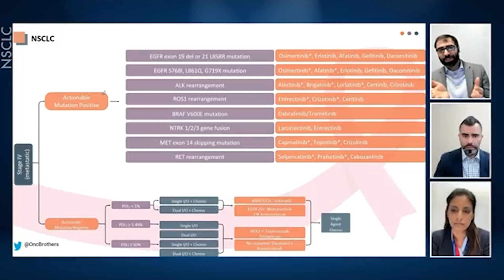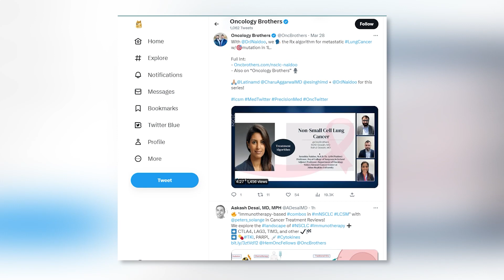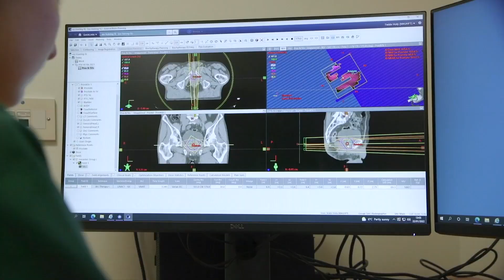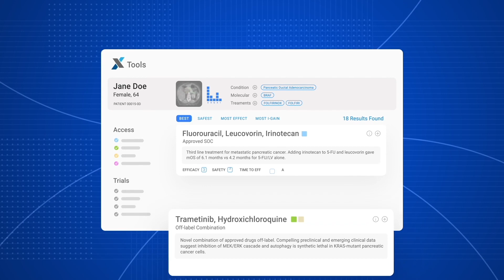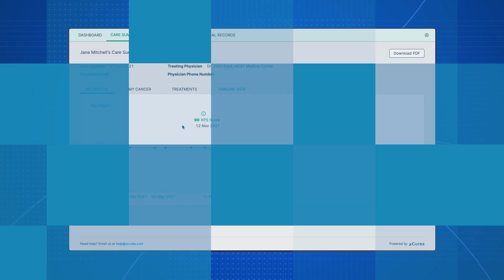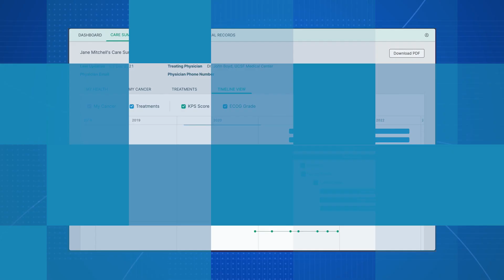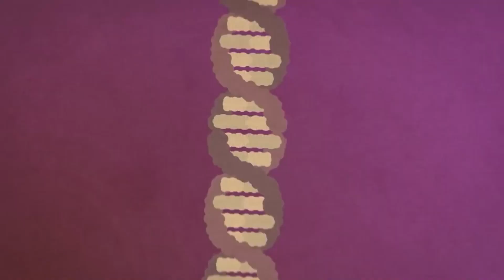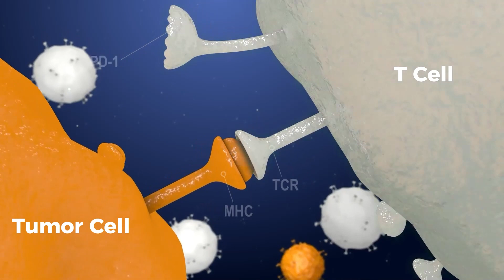How to fix the challenges of community oncology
How to fix the challenges of community oncology | TARGET: Cancer Podcast | Ep. 40

In this episode, we discuss community oncology and social media’s role in sharing knowledge. The OncBrothers, Dr. Rahul and Dr. Rohit Gosain, share their experiences working in the field and using social media to connect with colleagues. They emphasize the importance of better access to genomic testing and targeted therapies and the need for patients to ask their oncologists about these options.

- - - -TimeStamps - - - -

00:00 Introduction
02:55 The OncBrothers story
17:24 The need for community oncologists
22:29 Clinical trials are more focused now
25:44 Survival Rates: what they really mean
29:03 We are so fortunate to be oncologists
33:10 Education is important
35:48 There are much more treatment options now

— ABOUT THE ONCBROTHERS —

Rahul Gosain, M.D.

Rahul is a Medical Director of Wilmot Cancer Institute at Webster, Director of Wilmot Cancer Institute Regional Infusion services, and, importantly, a clinician seeing a wide variety of solid and hematologic malignancies. His insight facilitates some of the most technologically advanced cancer treatments, sharing his developments with his patients in the community. He is a valued member of the University of Rochester Medicine-Strong Memorial Hospital, contributing his extensive knowledge of technology and professional oncology experience to the clinic.

Rohit Gosain, M.D.

Rohit is a Chair of the Department of Hematology and Oncology at the UPMC Hillman Cancer Center at UPMC Chautauqua. He offers his community-leading expertise in oncology as one of the Oncology Brothers. His insight contributes towards groundbreaking advancements in cancer treatments and technologies that facilitate medical learning. He has contributed and reviewed several medical publications while pioneering technologies that enable medical students to learn more efficiently.

He has been featured by The Washington Post as well as dozens of national podcasts and regional news channels (PBS, CBS, NBC, NPR), and has given keynote speeches and partnered with American Cancer Society, BeTheMatch, Leukemia & Lymphoma Society, Harvard University, Louisiana Department of Health and several others.

— ABOUT xCURES —

The xCures platform is a direct-to-patient and direct-to-physician portal that identifies the most promising treatment options for advanced cancer patients who are not responding to standard of care therapies.

The platform captures data that also helps accelerate the development of promising new cancer drugs, expand the approved uses of existing drugs, and demonstrate value for reimbursement.

Amazon Music: